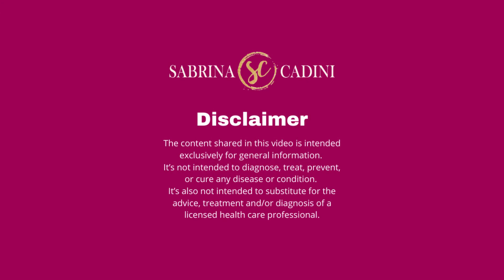Happy Gut, Happy Brain - Your Weekly Dose of Life-Work Balance, Ep. 11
Welcome to my video series, Your Weekly Dose of Life-Work Balance! In this video, I talk about the Gut-Brain Axis, and how this connection has a huge influence on your overall health.

Gut dysbiosis is rampant in today's society, mainly due to bad lifestyle habits, and I see this often with my clients. They experience chronic stress, digestive issues, fatigue, brain fog, sometimes even poor memory, and they feel like something is off, but they don't know what it is because medical tests don't show anything wrong. When we are able to dig deeper with their doctor and find underlying causes, they feel better, their energy and clarity improve, their digestive issues are fixed, and my coaching assistance can be more effective. I hope that the information and tips shared in the video will help you shed some light and guide you in the right direction if you're experiencing digestive, mood, or energy issues.

My goal with Your Weekly Dose of Life-Work Balance is to provide you with valuable tips, tools, and strategies to be more in control of your life and your success by changing simple daily habits, and to inspire you become a better version of yourself.

Let me know if you’d like me to talk about a particular topic by posting your requests and comments in the box below.

LET’S CONNECT!